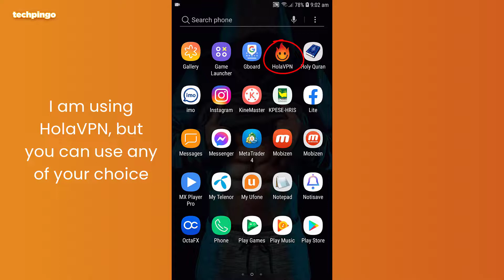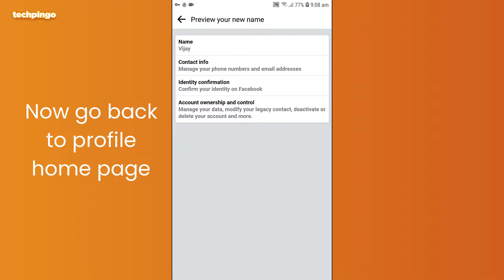Single Name FB Id Kaise Banaye || Single Name Facebook Account 2022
Welcome to the channel, In todays video I am going to show you a new and easy method on how to make single name Facebook account in 2021 and 2022. This simple trick will help you to create a cool short name Facebook account.

Queries Solved:
1: How to make stylish name on Facebook
2: How to make single name fb id
3: How to change name on Facebook 2021
4: How to create short name fb id
5: How to change fb name with mix characters